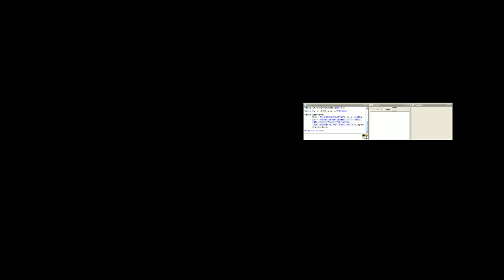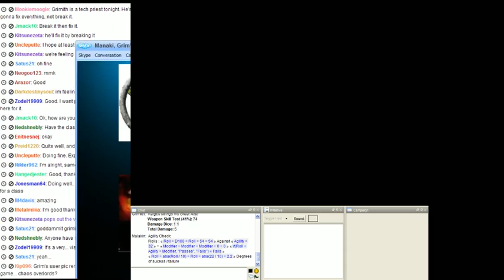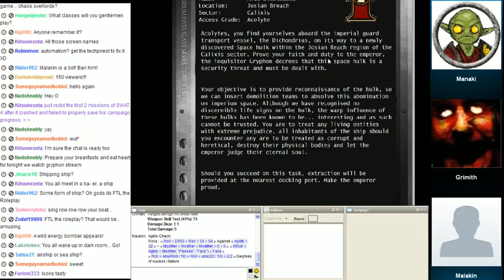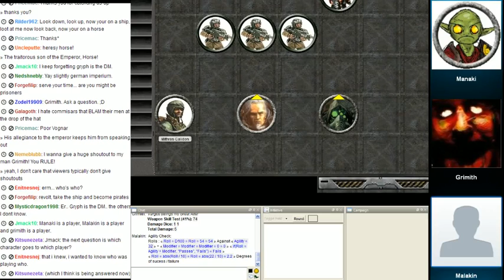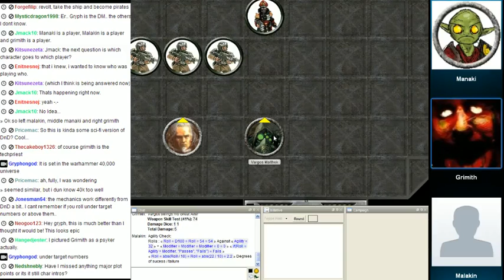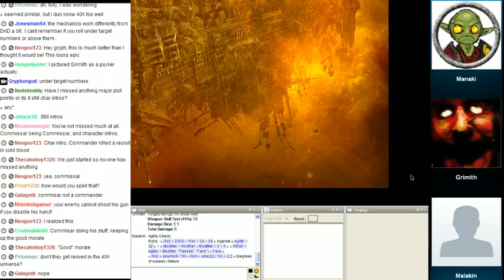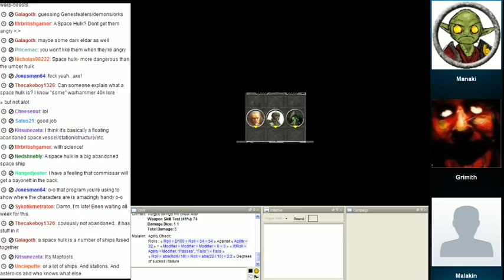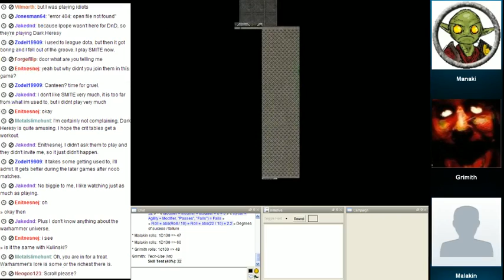let's Roleplay Dark Heresy Session 1 Part 1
Players;
Grimith as Vargos Malthek the techpriest
Manaki as Marcus Duchtius the Cleric
Malakin as Mithras calidon the imperial guardsman

Software used; Maptools , himachi and skype

Books used; Dark Heresy, Dark heresy games masters kit and inquisitors handbook.